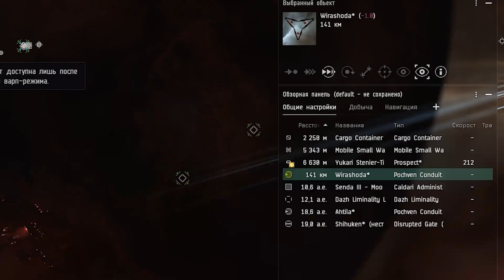Combat Solo Prospect. Eve Online